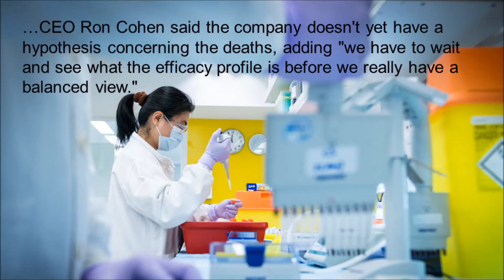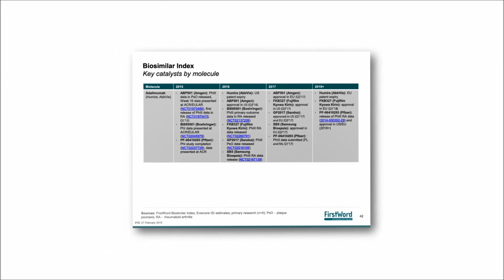FirstWord Pharma Daily News Round-Up Video for November 15, 2017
The FirstWord Pharma Daily News Round-Up Video gives a recap of the latest pharmaceutical and biotechnology news. Stay abreast of the key industry news each day. Today's video highlights include Acorda Therapeutics, tozadenant, AstraZeneca, Fasenra, FDA, Cardinal Health and Shanghai Pharmaceuticals.